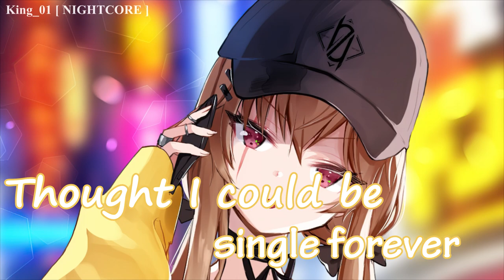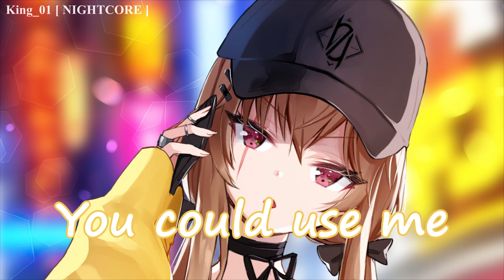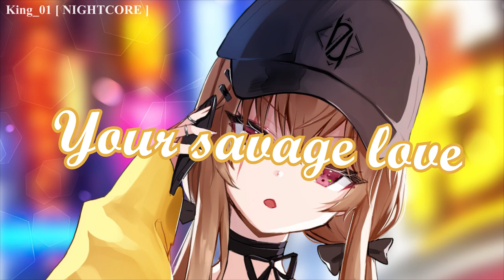「Nightcore」◈ Savage Love [ Lyrics ]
Welcome to King_01 [ NIGHTCORE ]
▸ Lyrics :
Ahhh, savage love, Derulo

But your

Savage love
I know you don't give two f**ks

But your

Baby